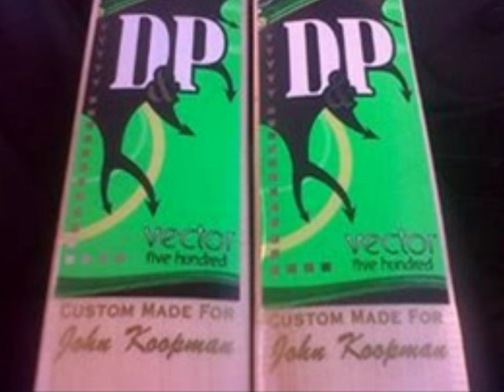John "The Fox" Koopman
The cricket memories of John Koopman of the Kranshoek Cobra's Cricket Club, Plettenberg Bay